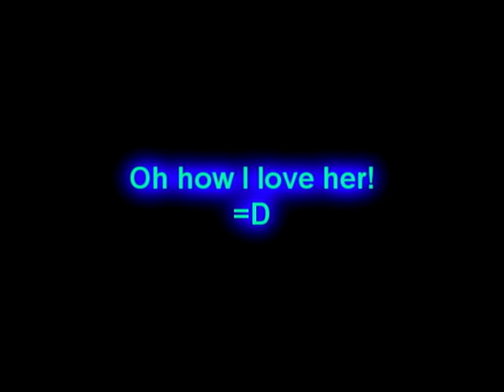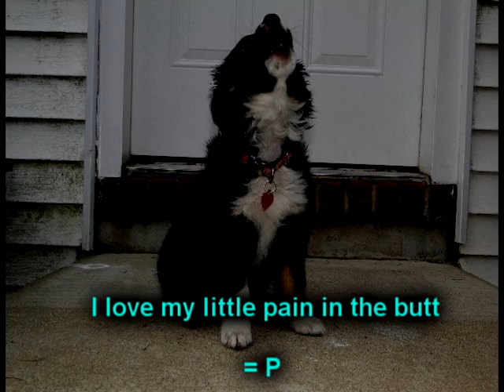My Little Pain in the @$$ =D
My 4 month old Mini Aussie Jetta. she is a pain in the butt but the cutest, sweetest, and funniest little dog there is and I love her to pieces more and more every day that I am able to spend with her.